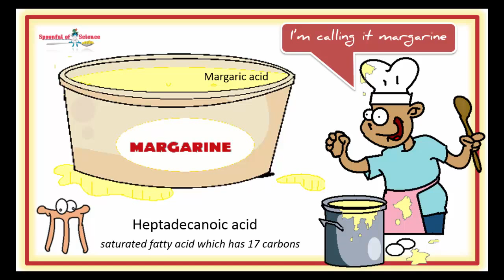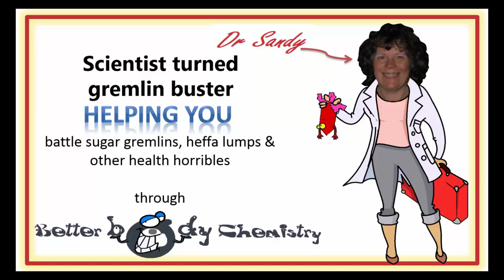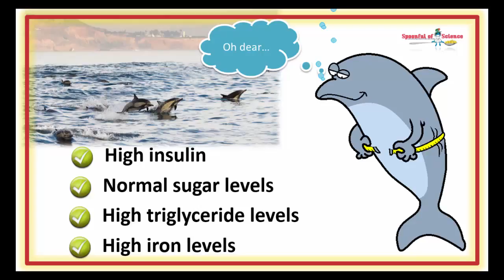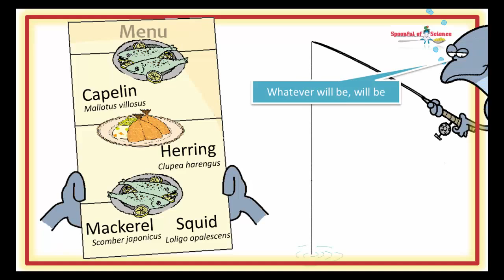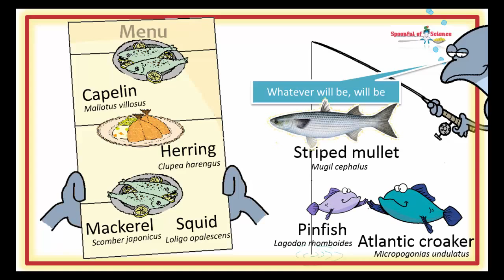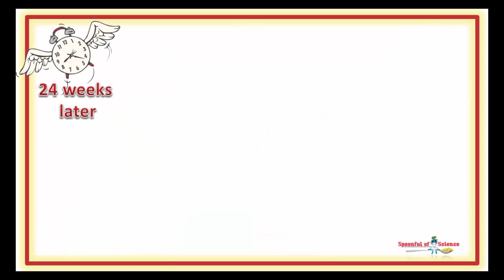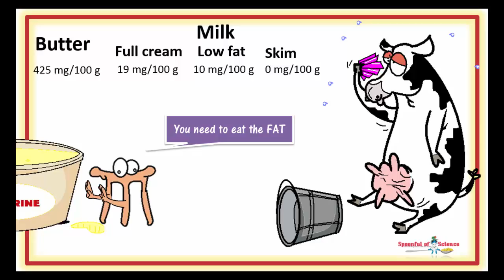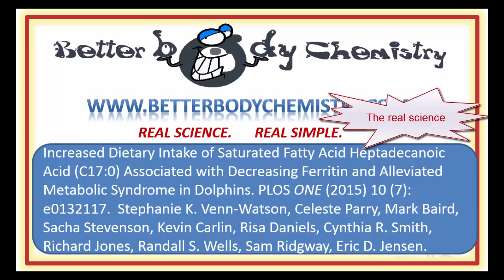Fish dishes are not created equal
When eating fish can make you fat

Dolphins living among humans,  develop metabolic syndrome, since they’re not eating a high carb diet, carbs can’t be blamed.  Margaric acid is the problem…

01:40   Feeding the fishes – I mean dolphins

02:41 Dolphin weight problems are  man made

03:27    You can’t blame a high carb diet for the dolphin weight
troubles

04:07 Fish on the menu

04:43 What’s for dinner

05:10 Fishing for answers

05:51 Dolphins on “DIET”

07:08 Eat more margaric acid

08:11 Rein in insulin

Then you may enjoy this one – it pits an unsaturated fat against a saturated fat, the overall winner might surprise you